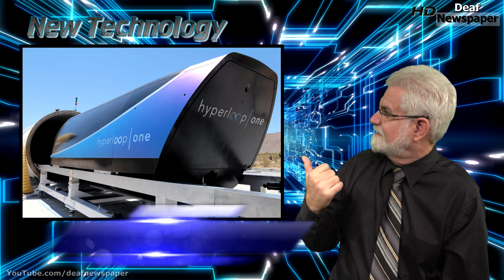News in ASL 10.09.2018 #1899